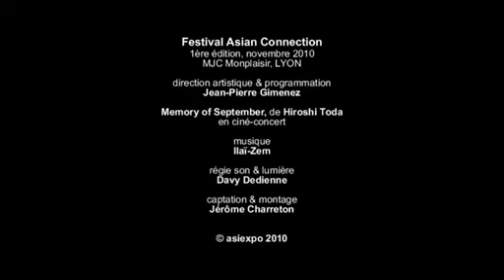Memory of September en ciné-concert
Festival Asian Connection, novembre 2010

Edition DVD collector limitée à 50 exemplaires du dvd Snow in Spring/La neige au printemps accompagnée d'un livret de 52 pages sur le réalisateur Hiroshi Toda et le CD Western Station de Ilaï-zem, compositeur de plusieurs BO de films de Toda : 19 euros.